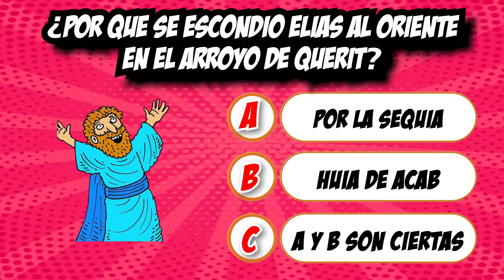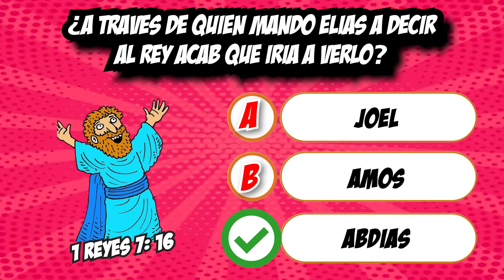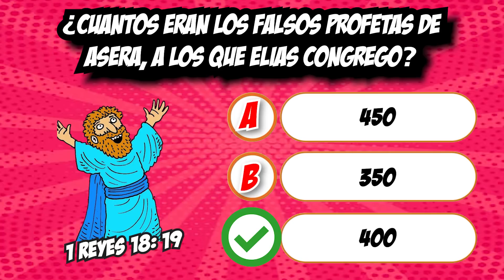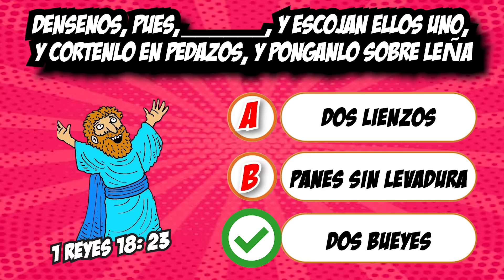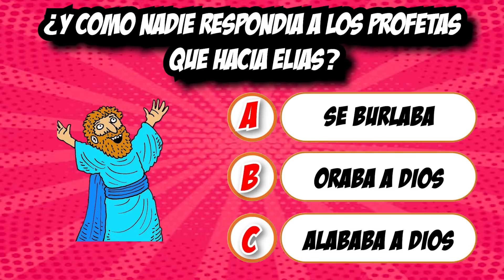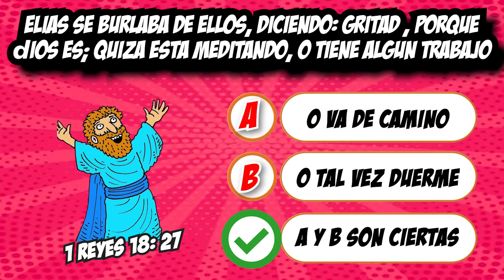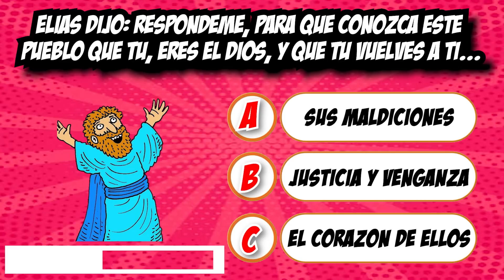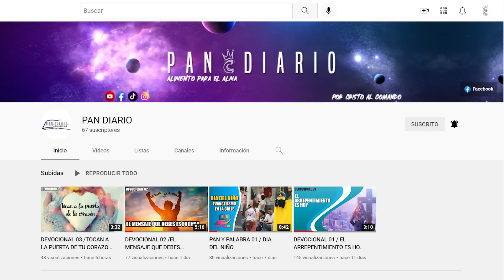PREGUNTAS BIBLICAS SOBRE EL PROFETA ELIAS / 25 PREGUNTAS BIBLICAS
🙏 Si deseas hacer una donación de corazón ❤️ a Cristo al Comando por:
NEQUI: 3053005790